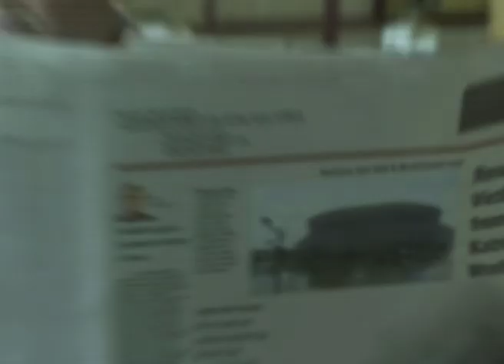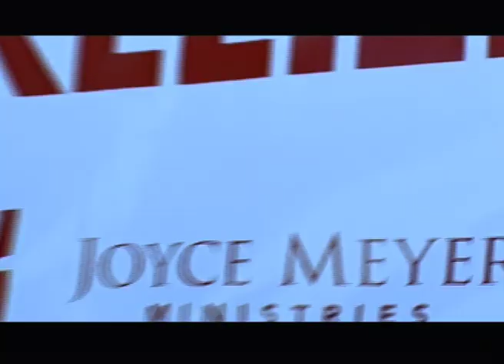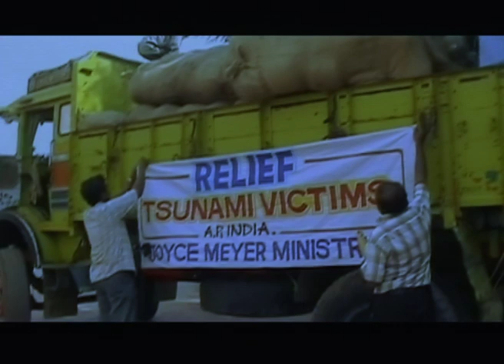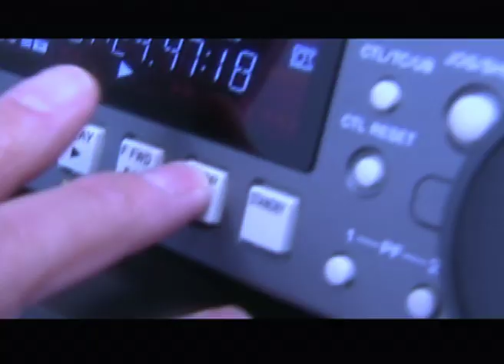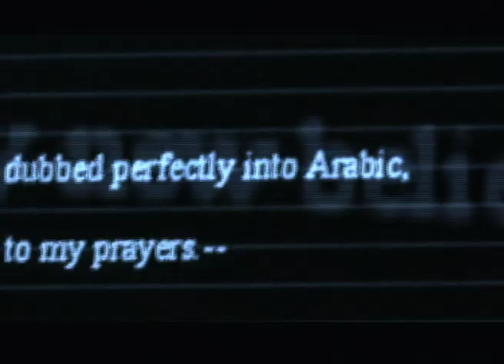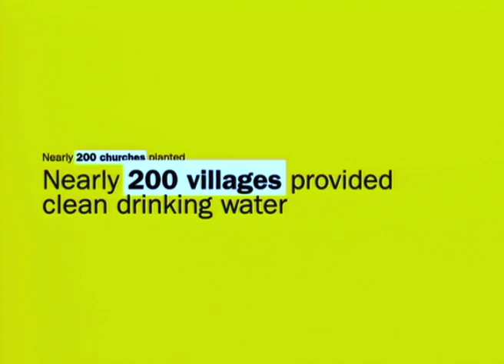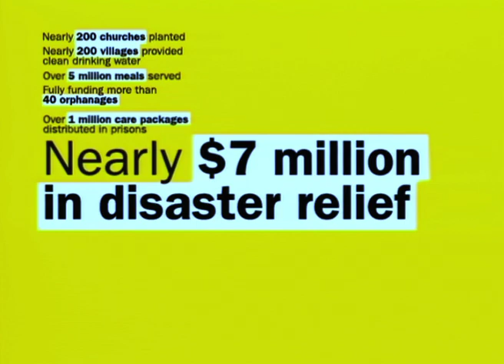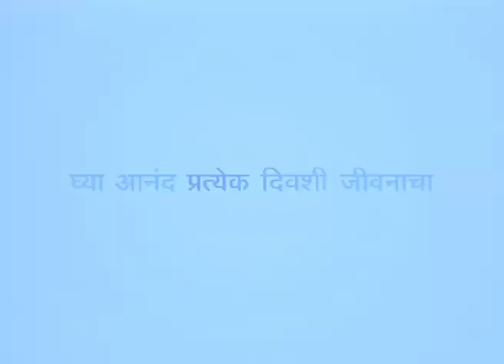डेविड मेयर आणि स्कॉट नॉरलिंग सोबत जॉयस - Joyce With David Meyer And Scott Norling Part 1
Joyce With David Meyer And Scott Norling Marathi
डेविड मेयर आणि स्कॉट नॉरलिंग सोबत जॉयस